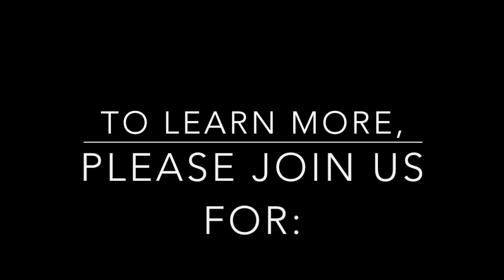Trailer 8 August Jackson Hole Wild, WD4C, Cougar Fund, PAWS, DIMC EVENT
On August 8th, Working Dogs for Conservation, PAWS, the Cougar Fund, Jackson Hole Wild, and Dog is My Copilot, invite you to celebrate rescue dogs, their positive impacts in the world, and the people who help them.  Come meet Zoe, a conservation detection dog rescued from Texas, see her work, and watch a video on how dogs like Zoe are helping in the global fight against wildlife trafficking.